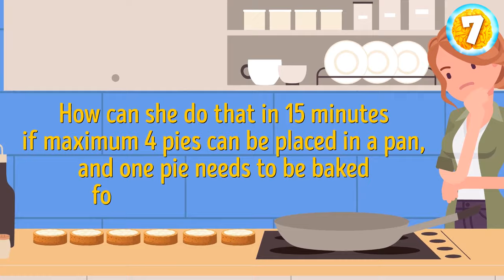Puzzle Quick-Fix: Can You Solve in a Snap?